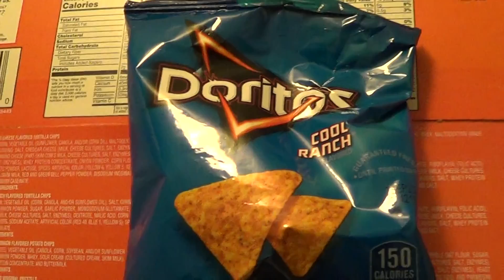Food Review of Cool Ranch Doritos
I Love the Cool Ranch Doritos